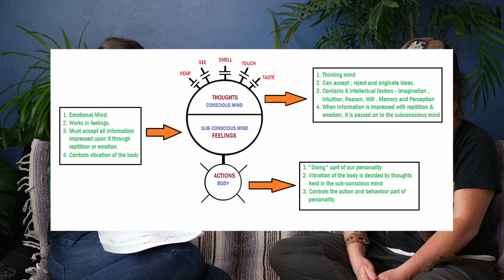Unlocking Your Inner Wisdom w/Shaman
Tia LaVoie of Sowing Fire Tribe

00:00 - Intro
01:30 - Shayna’s Encounter
02:15 - The power of the mind
03:00 - Frequencies
05:20 - Integration of Reason & Creativity
06:40 - Terra Pipacha
07:00 - Changes medicine cannot create
09:30 - Living beyond a bad diagnosis
10:30 - Living out your intentions
11:36 - Defining Intuition
13:00 - Scientific Support for mystical experience
14:30 - Traditional Wisdom
15:50 - Over-medication in the US
16:40 - Psychiatric Medications
17:42 - Growing in intuition
18:30 - Senses of knowing
19:20 - How our experiences shape us (and our intuition)
21:30 - Intuition in the midst of trial
22:30 - Where there’s life, there’s hope
23:30 - Depression and Vagas nerve
27:30 - Training for presence, Stomach issues & anxiety
32:15 - Value & Intuition
35:20 - Conditioning of Vanity
36:35 - We’re conditioned to think we’re not valuable
38:50 - Building intuition (like building muscle)
41:30 - Paying attention to your words
50:00 - thoughts, feelings, (turn off the TV)
53:40 - “It doesn’t matter”
58:00 - Filtering advice through intuition
59:40 - Conclusion/Summary